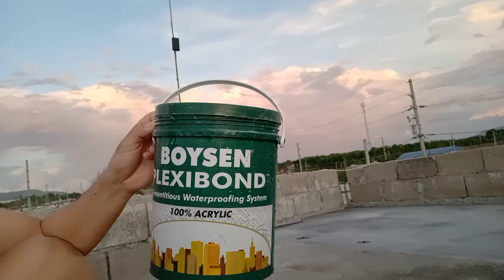Alin ang Magandang Water Proofing para sa Slab?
My vlog #36: "Alin ang Magandang Water Proofing para sa Slab"
 mga kadiskarte share ko lang kung alin ang Magandang Water Proofing para sa Slab, panoorin nyo lng ito mga kadiskarte hanggang matapos para magkaroon kayo ng ideas para sa inyong mga slab o rooftop at panoorin nyo rin iba ko mga videos para maimprove ang inyong bahay. please like and share then subscribe on my channel and don't forget to hit the notification bell para updated kayo sa bagong video na ia-upload.

my YTC: BONDRICK TV